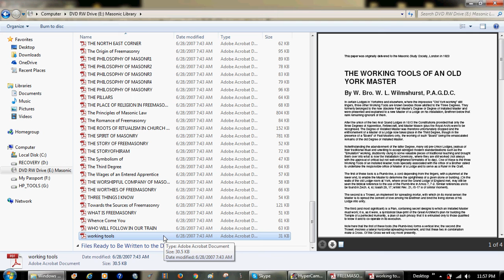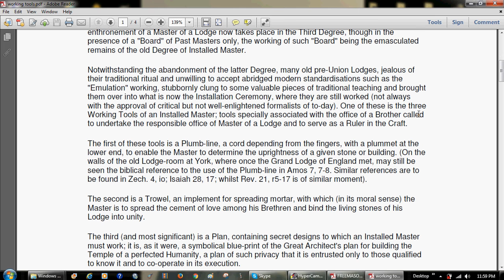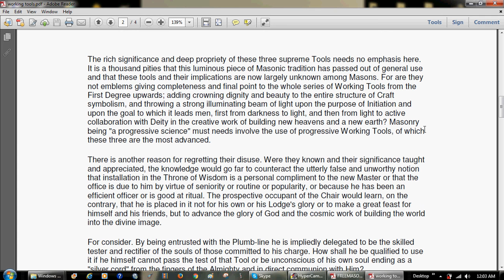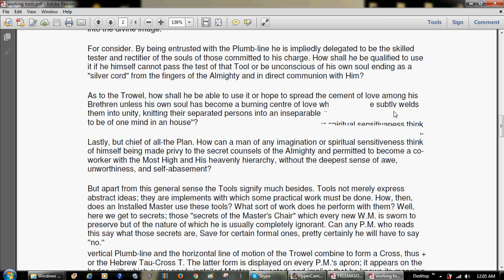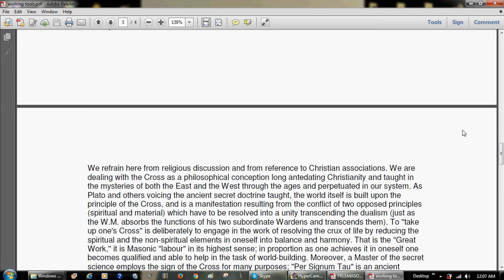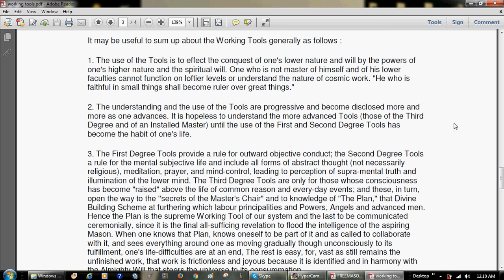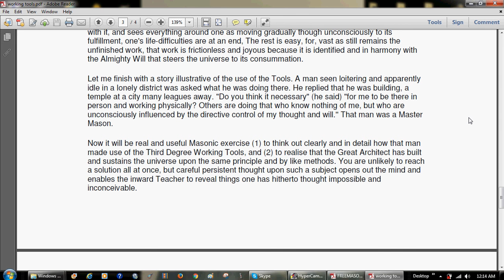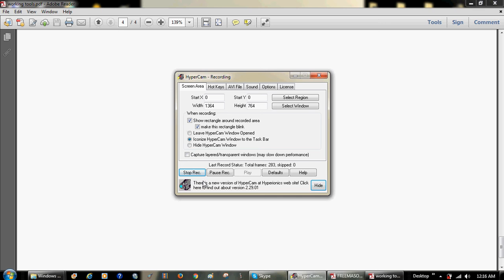THE WORKING TOOLS OF AN OLD YORK MASTER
originally delivered to the Masonic Study Society, London in 1923
By W. Bro. W. L. Wilmshurst, P.A.G.D.C.